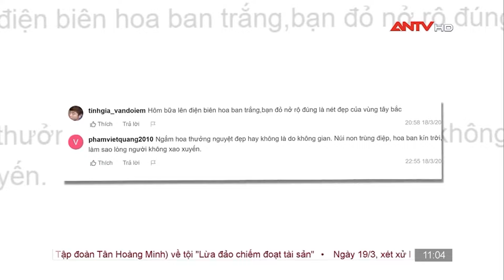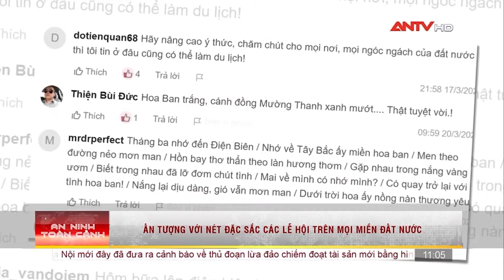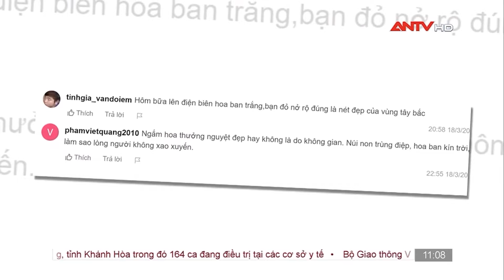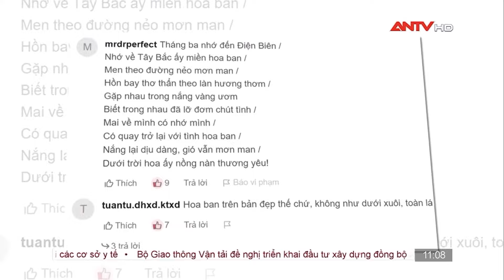Ấn tượng với nét đặc sắc các lễ hội trên mọi miền đất nước | Cư dân mạng | ANTV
ANTV | Cư dân mạng |  Tin tức nóng, các sự việc nổi cộm được đông đảo cư dân mạng quan tâm và đưa ra bình luận mỗi ngày.